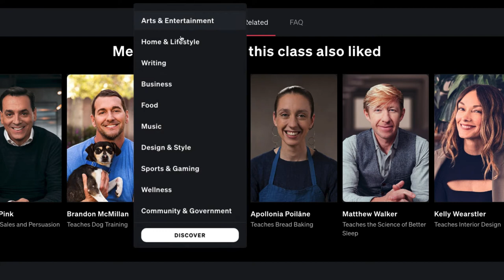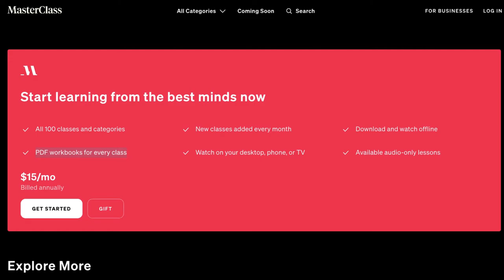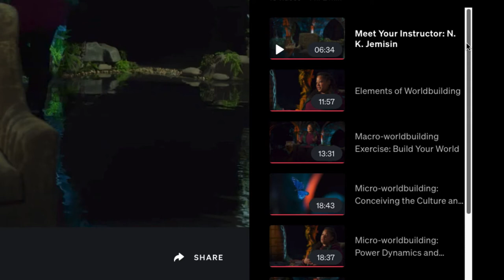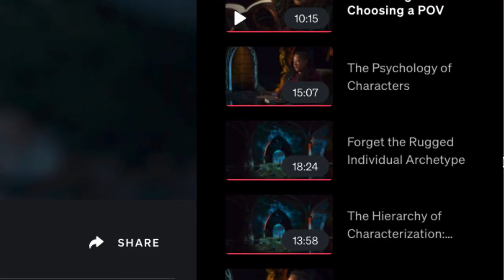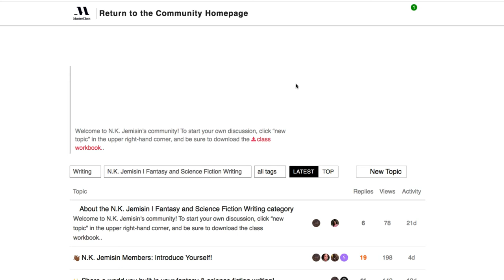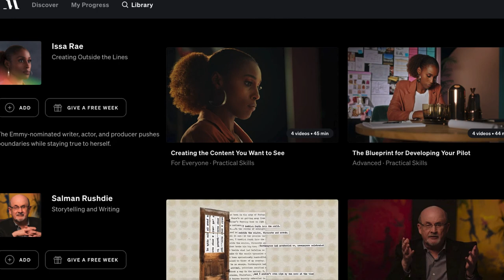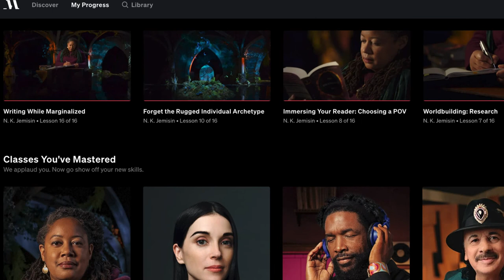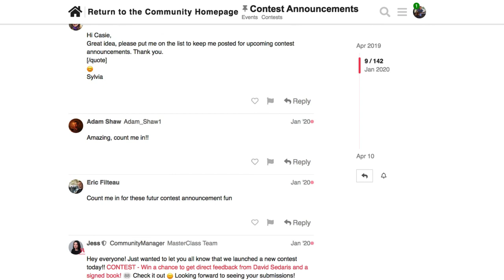N. K. JEMISIN MASTERCLASS OVERVIEW Learn Fantasy and Science Fiction Writing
N. K. Jemisin Teaches Fantasy and Science Fiction Writing

Bestselling sci-fi and fantasy writer N. K. Jemisin teaches you how to create diverse characters, build a world from scratch, and get published.

N. K. Jemisin—Nora Keita Jemisin—is the three-time Hugo Award-winning author of The Broken Earth Trilogy. She opens by talking about genres of science fiction and fantasy, her personal journey, and what you’ll learn in her class.

Other Masterclass Reviews

Get Your Music On Tic Tok, Spotify, iTunes, Apple Music, Pandora, Amazon, & 100's other music services with this VIP CODE ➥

Greg Kocis is a New York City-based producer/songwriter, multi-instrumentalist.